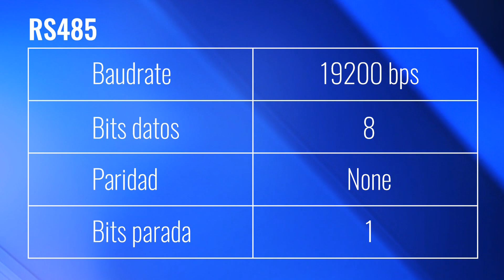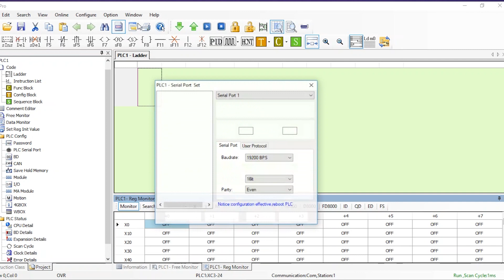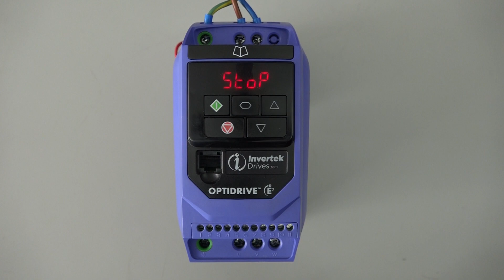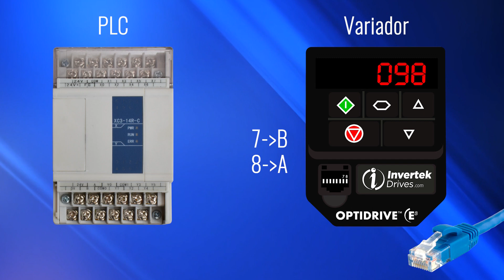Como realizar la comunicación Modbus RTU entre un PLC XINJE XC3-48R-Ey un variador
En esta primera parte del video, en sencillos pasos conocerás la configuración para la comunicación MODBUS RTU entre UN PLC XINJE Y VARIADOR.

En este vídeo se utilizo el modelo: XC3-48R-E XINJE PLC

Disponible en Acotron Centro de Distribución, envíos a todo México.

¡Adquiere ya estos equipos en nuestra página web!

Somos Lideres en Electrónica Industrial, ¡Conócenos! Somos Lideres en Electrónica Industrial.